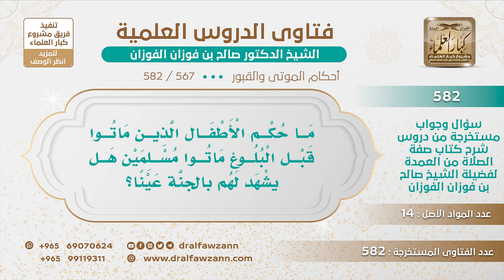[567 -582] هل يشهد لأطفال المسلمين الذين ماتوا قبل البلوغ بالجنة عينا؟ - الشيخ صالح الفوزان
-"السؤال: ما حكم الأطفال الذين ماتوا قبل البلوغ ماتوا مسلمين هل يشهد لهم بالجنَّة عينا؟
الجَوَابُ: حتى الكبار ما تشهد بالجنّة لأحد معين إلا من شهد له الرسول ﷺ، نحن لا نشهد لأحد بجنة ولا نار معين لا نشهد لمعين بجنة ولا نار إلا بدليل كمن شهد له الرسول ﷺ، أما من عداه فإننا نرجو للمحسنين ونخاف على المسيئين، هذه عقيدة أهل السُّنة والجماعة في هذه المسألة.
للاشتراك في قناة الشيخ صالح الفوزان
سؤال وجواب من شرح صفة الصلاة ( 582 ) مقطع

للاستفسار والإقتراحات والدعم
رئيس الفريق
لمشروع كبار العلماء